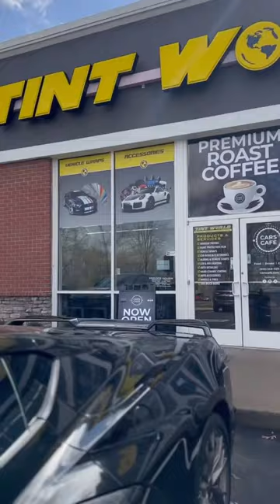getting her windows tinted!